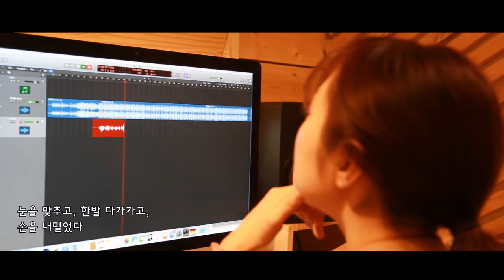[림실용음악학원] 강동경찰서 학교폭력예방 광고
림실용음악학원에서 녹음 및 촬영을 진행한
학교폭력예방 광고 입니다 !